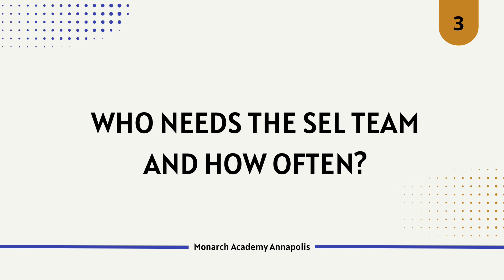Social and Emotional Learning | Monarch Academy Annapolis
At Monarch Academy Annapolis, we believe in educating not just the mind, but the heart as well. Our team is dedicated to helping your child succeed academically and socially through Social and Emotional Learning (SEL).

Monarch Academy Annapolis is a free public contract school with compassionate staff and in-house specialists offering high-quality education programs from prekindergarten (3- & 4-year-olds) through fifth grade. Our small classroom sizes foster a focused and fun environment where young students build a foundation to grow and think for themselves. We’re proud to be one of only a handful of county elementary schools to earn the prestigious International Baccalaureate® (IB) authorization.

Learn more about what the prestigious IB authorization means for our school

Monarch Academy Annapolis - En Español - Un Programa de The Children's Guild

The Children’s Guild provides whole-child education and family services to empower children and families to thrive in their communities. We meet them where they are with tangible resources so they can experience more success.

Keep up to date with the latest news and updates from us!

Monarch Academy public contract and charter schools are tuition-free public charter and contract schools in Annapolis, Glen Burnie and Laurel, Maryland. Each school aims to educate students to be self-motivated, creative, critical thinkers and life-long learners who are productive contributors to the global community in the 21st century. At Monarch Academy, children are encouraged to think critically; question; reflect; and participate in a rigorous, highly interactive instructional program that integrates arts and technology across the curriculum.